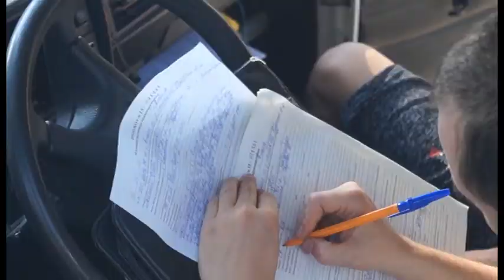На курорте продолжается борьба с нелегальными таксистами